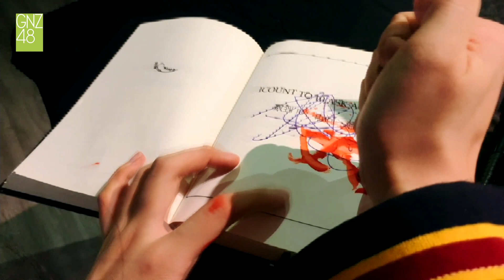血腥爱情故事 GNZ48 杨媛媛 20200505